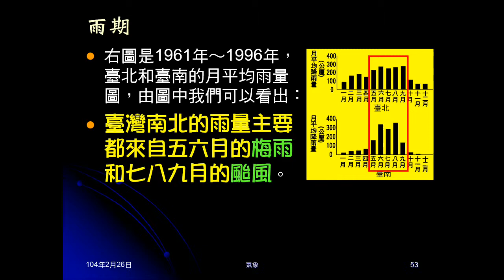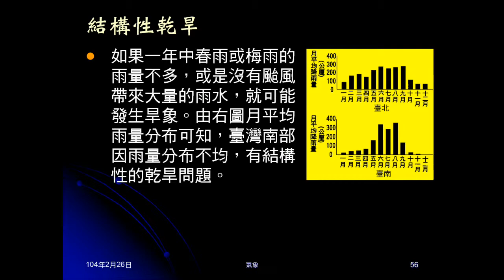103學年地科 大氣34：雨期、春雨、結構性乾旱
說明臺灣的主要降雨期，及南北差異。介紹春雨。說明臺灣南部有結構性乾旱問題。